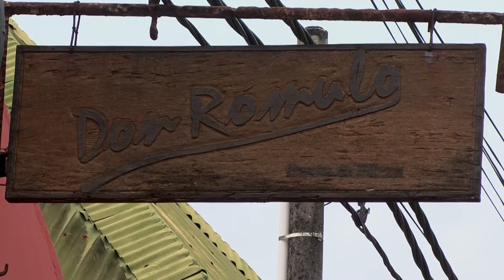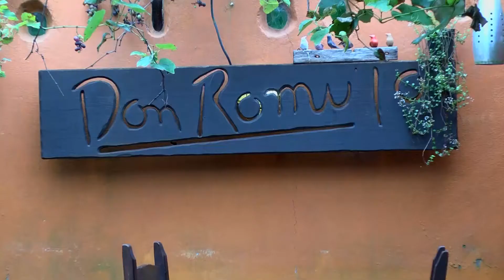44 2017 La Pedrera 2 en Rocha